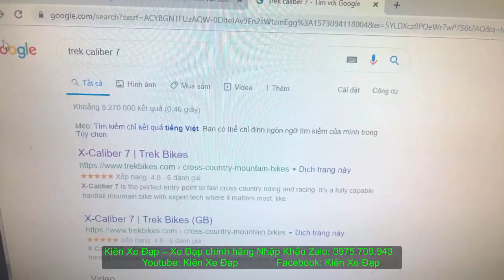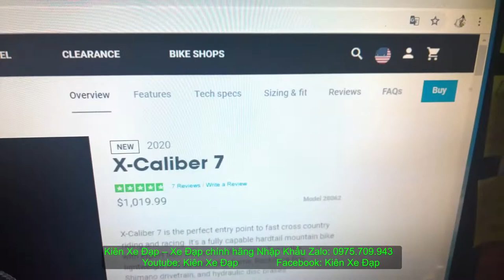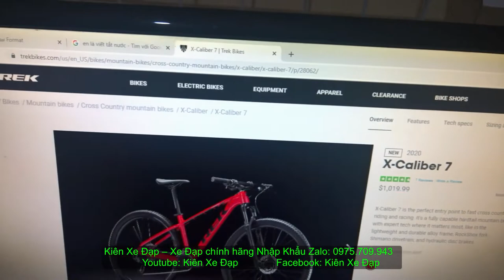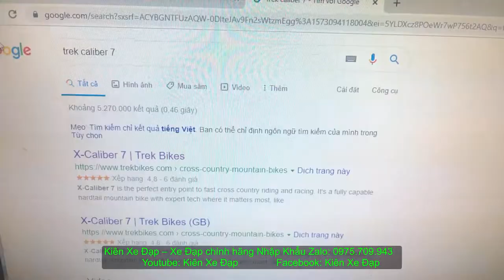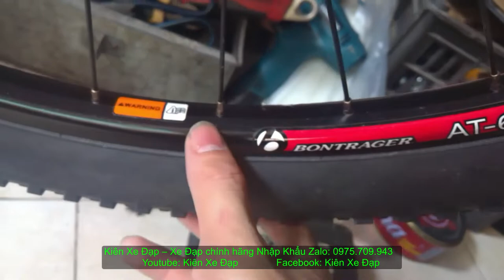Kiên Xe Đạp (ĐÃ BÁN) Địa hình CAO CẤP TREK X-Caliber 7 model 2020 chuyên nghiệp zalo 0975709943